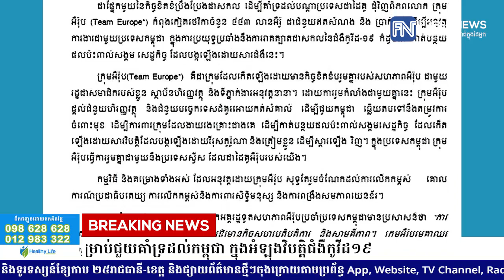អឺរ៉ុបកំពុងកៀរគរថវិកាចំនួន៤៨៣លានដុល្លារ សម្រាប់ជួយគាំទ្រដល់កម្ពុជា ...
អឺរ៉ុបកំពុងកៀរគរថវិកាចំនួន៤៨៣លានដុល្លារ សម្រាប់ជួយគាំទ្រដល់កម្ពុជា ក្នុងអំឡុងវិបត្តិជំងឺកូវីដ១៩